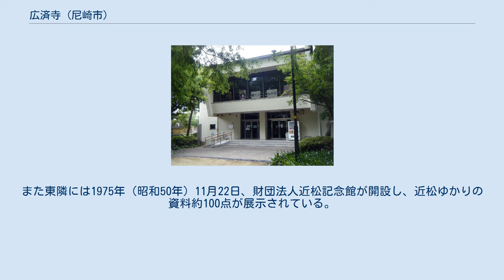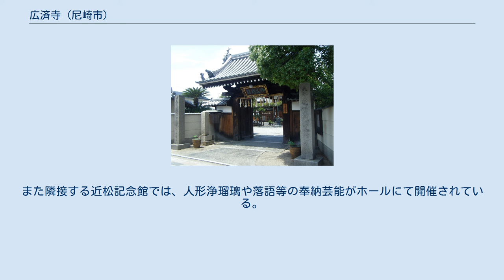広済寺 (尼崎市)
本堂 本堂・扁額 近松門左衛門墓（国の史跡） 広済寺（こうさいじ）は、兵庫県尼崎市にある日蓮宗の寺院。
山号は久々知山。
かつては久々知妙見の神宮寺であり、近松門左衛門ゆかりの寺院としても知られている。
旧本山は京都本満寺（六条門流）、莚師法縁（隆源会）。
 創建には諸説あるが、『小田村勢』では『摂津名所図会』を引用して、957年（天徳元年）に多田満仲が勧請し禅宗の寺院として創建された後、1714年（正徳4年）に日昌が再興し日蓮宗に改宗したと記されている。
 再興には、尼崎城主・松平家の協力を得て、満仲勧請の妙見宮を祀った。
 日昌は大阪にあった船問屋・尼崎屋吉右衛門の二男で、出家の後偶然妙見菩薩のお告げを受け、満仲ゆかりの同地を精舎建立の地に決めたという。
この時建立に尽力したのが近松門左衛門であった。
 日蓮宗の信者であった近松は、日昌の生家「尼崎屋」の支援者だったこともあり、建立本願人として貢献している。
近松作品の出版元であった大阪の正本屋九右衛門や歌舞伎役者・三代目嵐三右衛門ほか役者や商人がこぞって寄進し、妙見宮本殿や本堂などが建立された。
 近松は自ら寄進したこの寺をこよなく愛し、寺では本堂裏に彼の仕事部屋を造った。
のちに近松屋敷と呼ばれたこの部屋に晩年の約10年、10里の道程を厭わず訪れ、『大経師昔暦』『女殺油地獄』などの名作を次々に生み出した。
 近松亡き後も、この部屋では彼をしのび、大阪の役者たちの手で浄瑠璃が上演された。
また、参詣に訪れる役者が絶え間なかったという。
 だが、明治の廃仏毀釈により、貧窮から境内は再興時の4分の1に減り、本尊の日蓮像も売却されるなど急速に疲弊していった。
本堂が傾き、幽霊屋敷と噂されるほどの荒廃ぶりに、入山の下見に訪れるも驚いて逃げ帰る僧がいたとされる。
 その後、本堂は庫裏や書院と共に1987年（昭和62年）に新築された。
1995年（平成7年）の阪神・淡路大震災では本堂にヒビが入り、山門や妙見堂が傾き、近松の墓碑が倒壊するなどの被害を受けたものの、1999年（平成11年）6月20日の妙見堂落慶法要をもって境内の復興を遂げている。
 妙見堂（開山堂） 妙福稲荷 「妙見宮」扁額等の石材が本堂西側の横門脇に置かれている。
なお前述の震災では妙見宮の鳥居も崩落しており、跡地には瓦葺きの横門が再建された。
横門前には「妙見堂大鳥居」や近松の墓碑等について刻銘された石碑が建っている。
 須佐男神社・鳥居 近松記念館 境内西隣のかつて妙見宮があった場所には、須佐男命を祀る須佐男神社が鎮座している。
また東隣には1975年（昭和50年）11月22日、財団法人近松記念館が開設し、近松ゆかりの資料約100点が展示されている。
さらにその周辺には近松公園が2haに渡り整備されている。
 近松の命日・11月22日前後の休日に開催されている。
同祭では本堂にて追善法要、近松墓前にて読経が行われ、浄瑠璃人形による焼香等がなされるほか、境内では野点が行われる。
また隣接する近松記念館では、人形浄瑠璃や落語等の奉納芸能がホールにて開催されている。